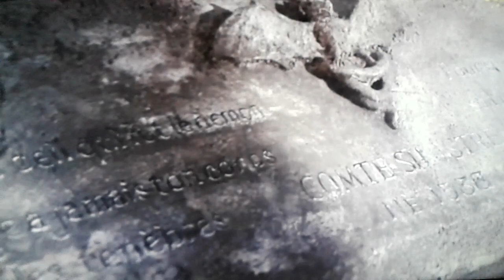Devils of Darkness "Gypsy Wedding Party" 1965. Harvest Rain - Pieces of Her Skin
Interpolação do Filme Devils of Darkness 1965 & Harvest Rain (Seed_of_Ice) - Pieces of Her Skin